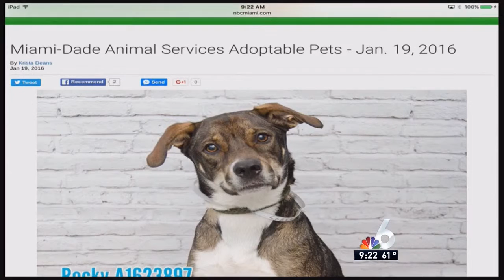Buddy NBC Pet of the Week 1/23/2016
** Buddy has been adopted! **